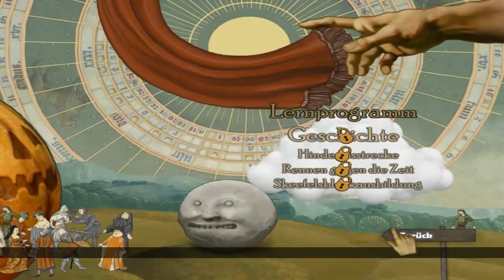Let's Test Rock of Ages [Blind] [HD Deutsch] - Steine, Steine und Kühe!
►►►EIN RECHT LUSTIGES KLEINES GAME IM TEST